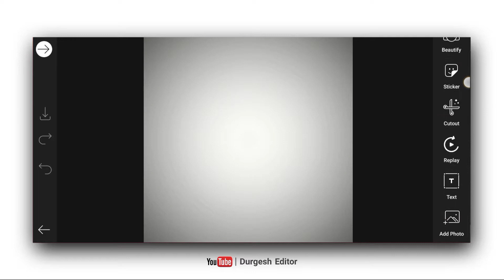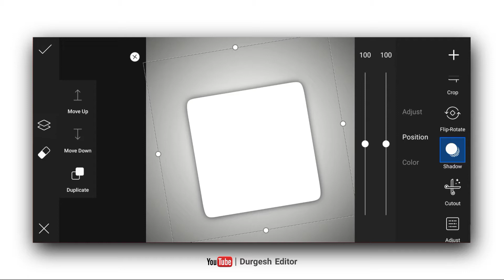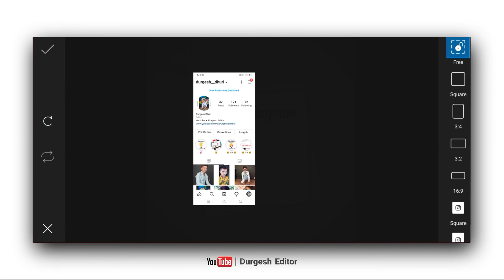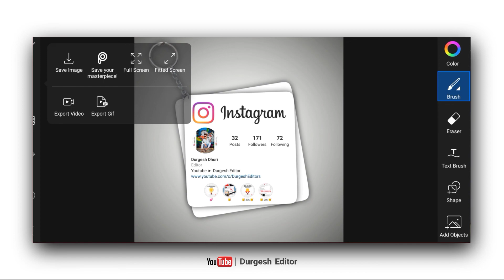Picsart instagram keychain photo editing tutorial | photo editing kaise kare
instagram Picsart instagram keychain photo editing tutorial | photo editing | photo editing kaise kare

durgesh editor
photo editing kaise kare
photo editing

Ds World Ringtone